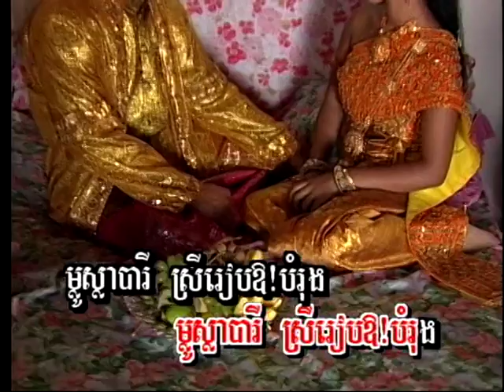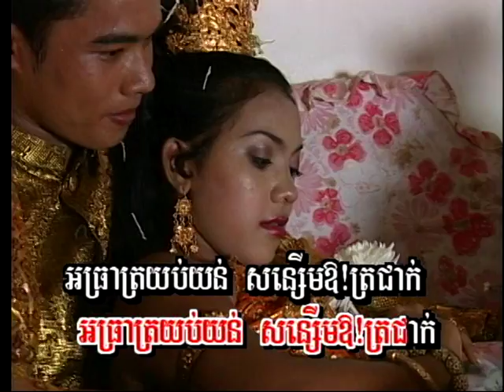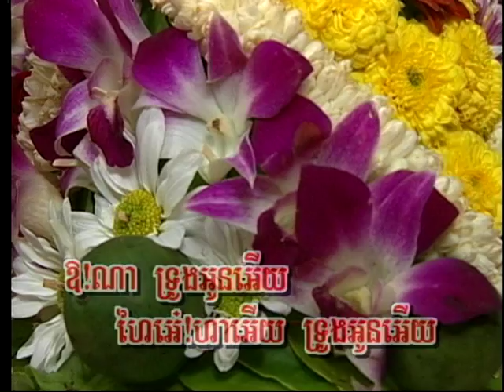(Sing along) Press Thorng / ព្រះថោង ( ភ្លេងការ ) Khmer Karaoke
Press Thorng / ព្រះថោង  ( ភ្លេងការ )
 Sing along Khmer Karaoke